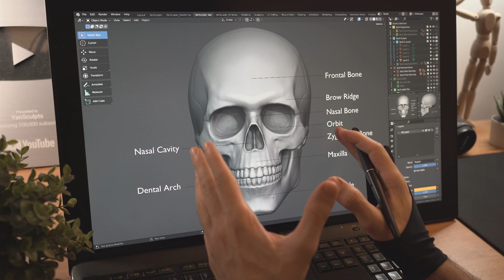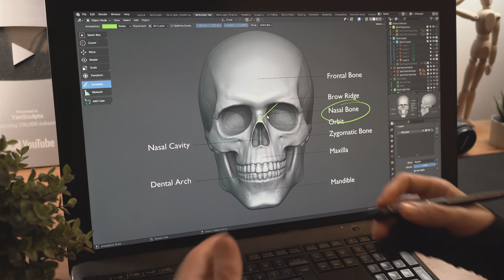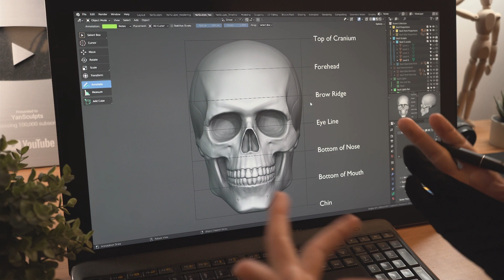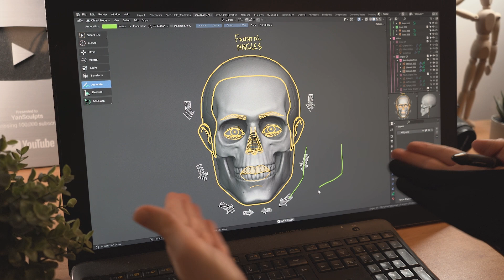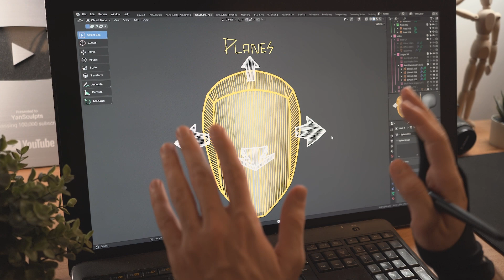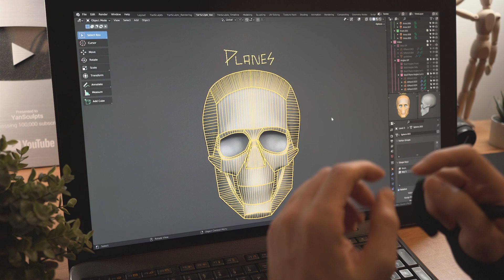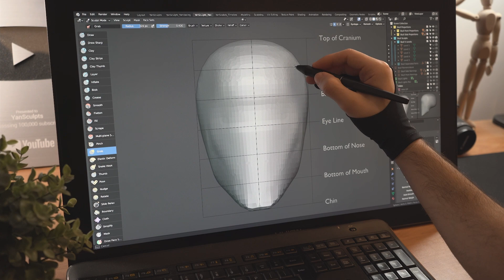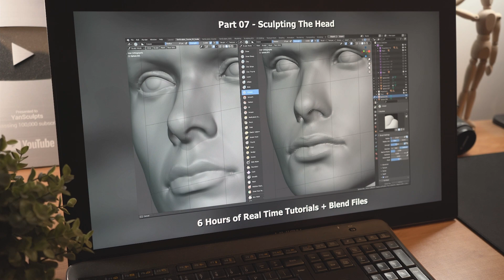How to Sculpt the Skull for Beginners in Blender - Anatomy, Proportions and The 5 Stages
Learn how to sculpt the skull in Blender. I'll share my tips and advice on the skull's anatomy, proportions, planes, and the 5 stages of sculpting the skull.